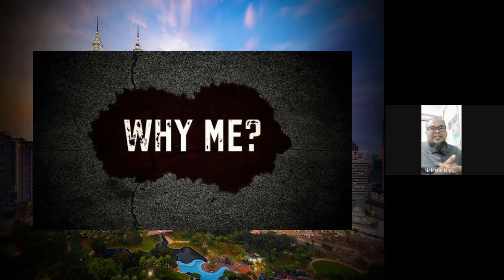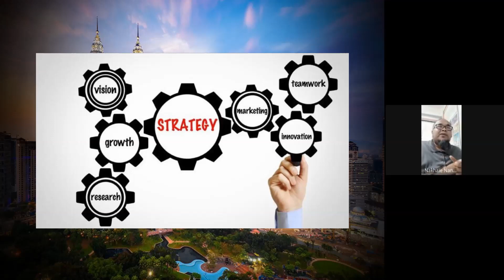5 | Setuju Lapan Lima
Selamat datang ke channel NAKHAIE NANGIN. Ini sekadar pendapat dan pandangan peribadi saya. Saya tahu, hal ini ada banyak pro dan kontranya. Saya raikan juga pendapat anda. Kita ambillah yang baik, agar manfaatnya kita peroleh bersama.

Di sini kami akan kongsikan beberapa info yang diperolehi secara bersasar atau pun secara bebas. Jadi sudi-sudikanlah menonton video-video yang ada, baik video baharu atau pun video lama.

Terima kasih kerana memberi sokongan kepada channel ini. Budi baik anda, hanya Tuhan saya yang dapat membalasnya.

Selamat menonton.